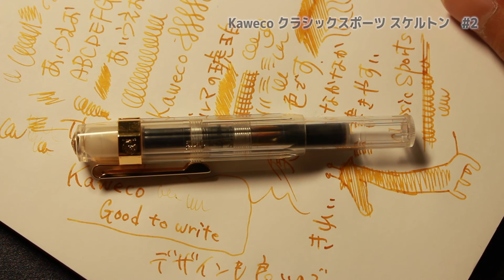【万年筆】Kaweco #02 ドイツの万年筆 カヴェコ [fountain pen]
それでは使ってみましょう♪

★使用音源★
・甘茶の音楽工房